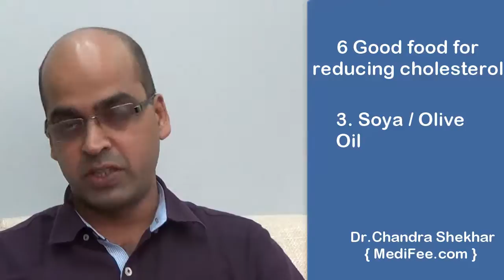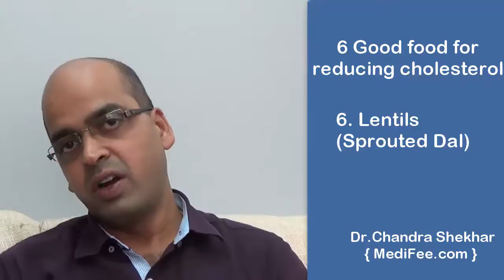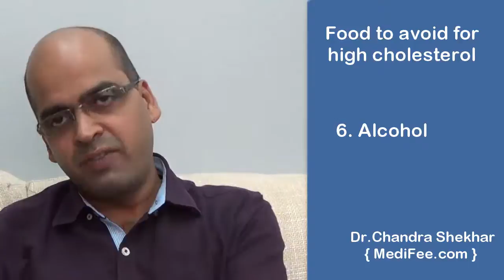Control Cholesterol Levels in Your Body - Eat Right Food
Keep a check on cholesterol levels in your body by indulging in right food. Dr. Chandra illustrates what food is good for your health and which food to avoid that increase the chances of heart attacks.